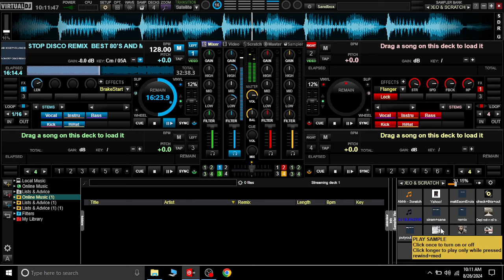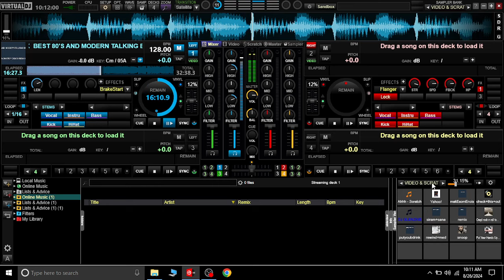🔥VIRAL NONSTOP DISCO REMIX HATAW SA SAYAWAN MGA IDOL".disco remix nonstop.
Disco to sawa mga idol.. hataw sa sayawan nonstop disco remix..